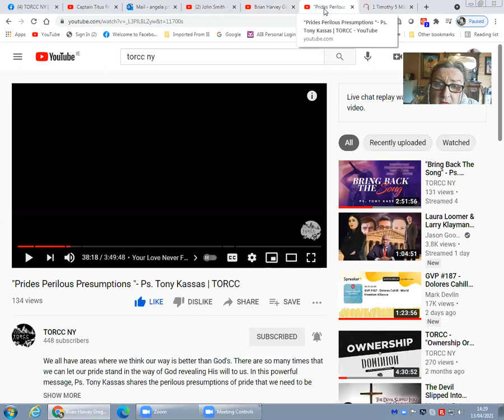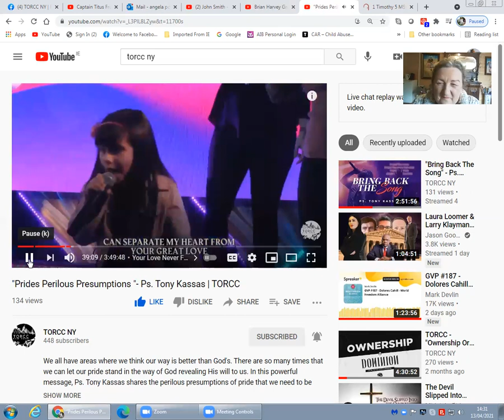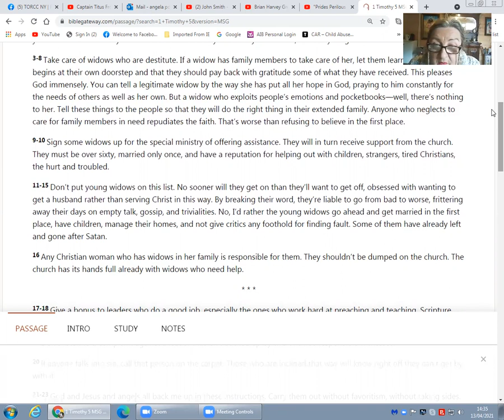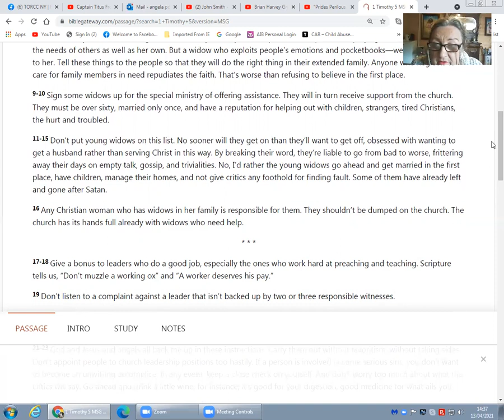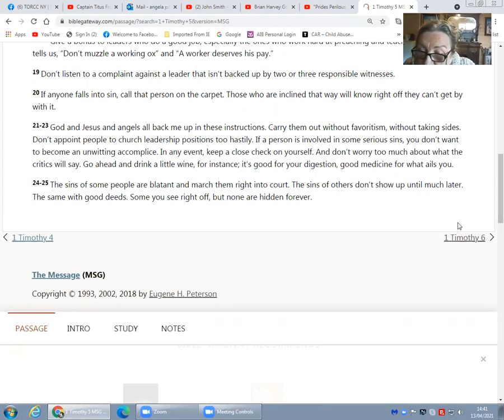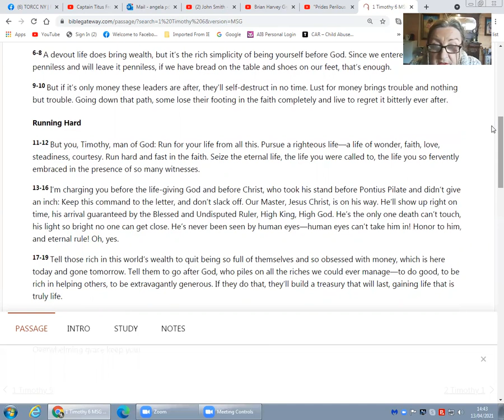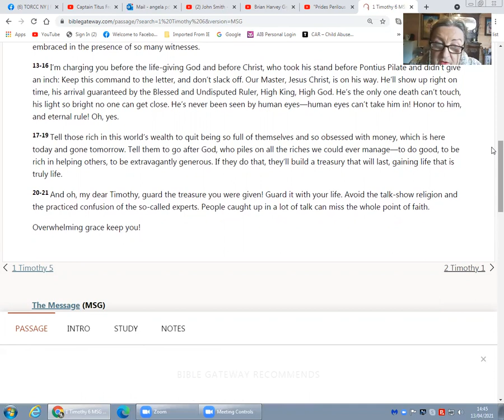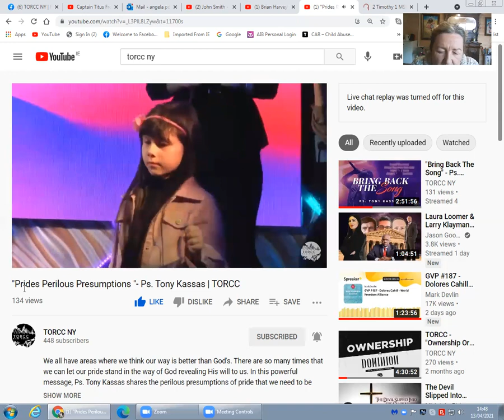1st TIMOTHY 5 & 6 Bible Study with Angie!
sorry for the lapse over the past week or so Friends!

TORCC NY are on youtube ...they are on facebook too, TORCC NY and SYDNEY ...and have an app as well ...check them out! Front line cutting edge church in Times Square, daring to cover satanic ritual abuse and child trafficking worldwide...